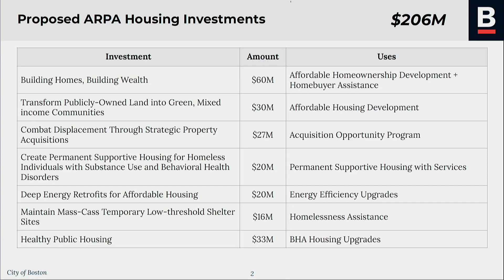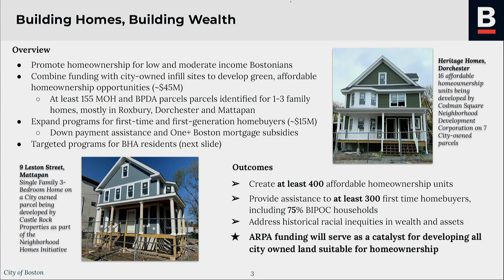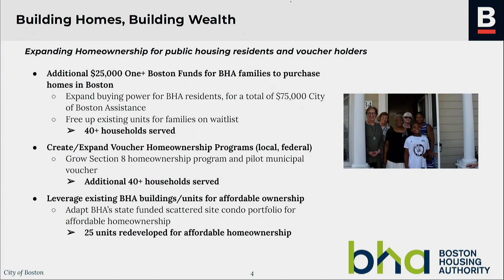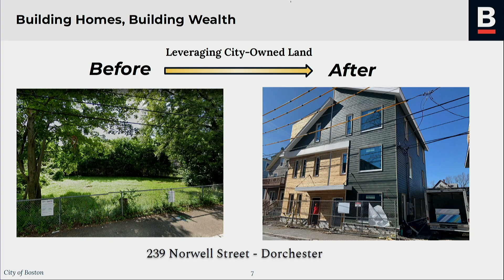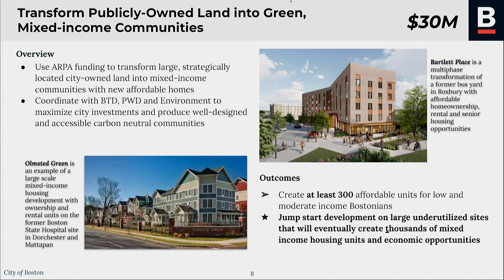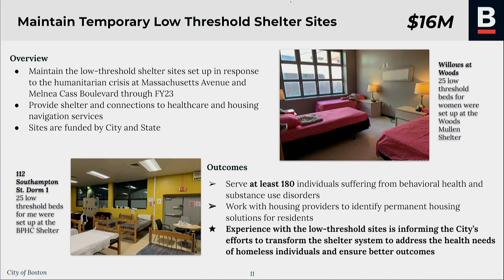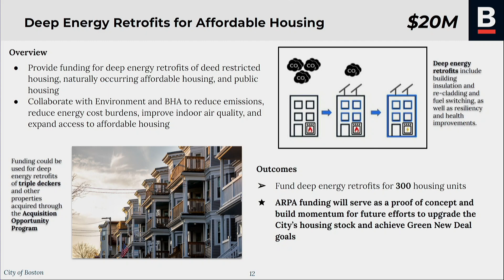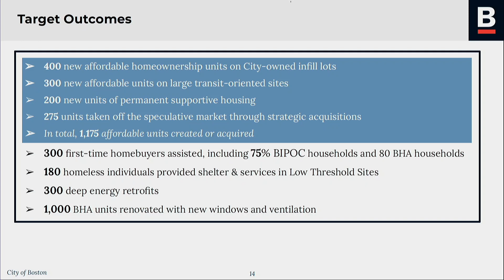Committee on Boston's COVID_19 Recovery on June 1, 2022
Dockets #0503 #0504 #0512 #0547 - This hearing is one in a series to discuss American Rescue Plan Act (ARPA) funding proposals from the Mayor and from Councilors.

This hearing will focus on Housing.